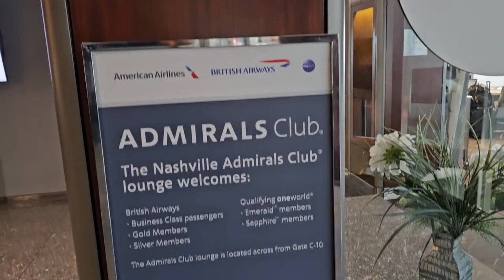Unveiling AA Admirals Club-Nashville (BNA): The Epitome of Travel Comfort!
🎸 Back in Nashville, Tennessee, and this time, I swung by the AA Admirals Club-Nashville (BNA)! Join me as I explore the latest food selections and revel in the comfort and relaxation it offers, all before catching a delayed flight from Nashville (BNA) to Tampa (TPA). Get ready to ENJOY THE RIDE!

🌟 Dive into this adventure and anticipate more thrilling travel videos coming your way soon! Enjoy The Ride and the behind-the-scenes of my travel experiences!

Your feedback fuels my passion for exploration and discovery.

for exclusive content, behind-the-scenes, and more adventurous experiences!

/UCJTYSjAXtqbItNAeJjZGLag?sub_confirmation=1

🎙️ For deeper insights into my life adventures, tune in to the Gio's Passion Podcast! Available on major platforms:
🔊 Amazon Podcast

Your support means the world! Thank you for joining me on these incredible journeys!

Jack 🚀